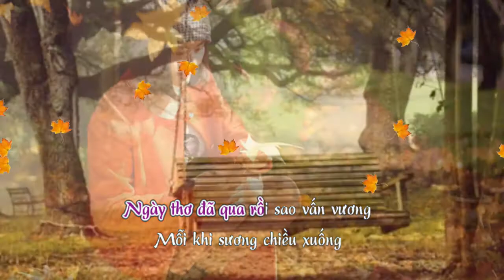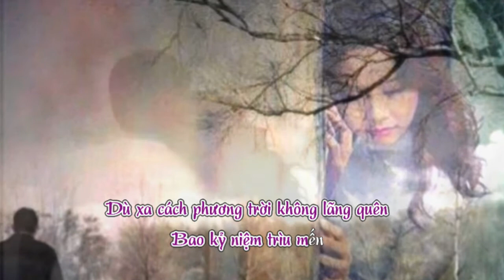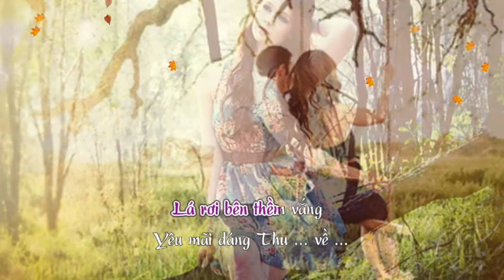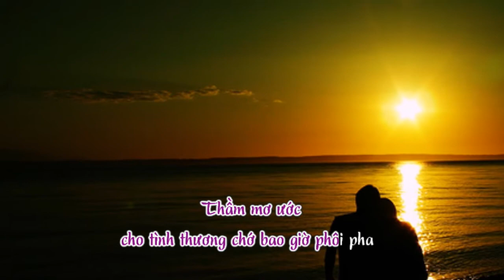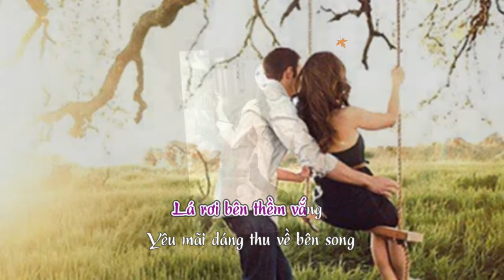Lá Rơi Bên Thềm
Sáng tác Nguyễn Hiền
                Lê Trọng Nguyễn
Tiếng hát Quỳnh Dao Paris